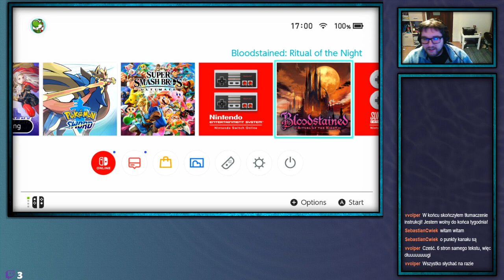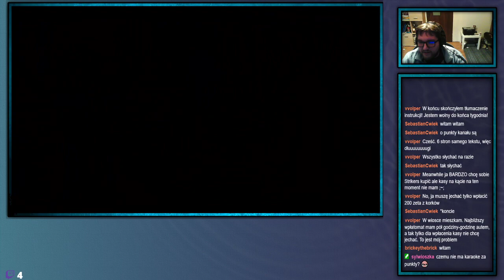ShinjiFaraday archiwum: Troje Gospodarstw—8—19.02.2021